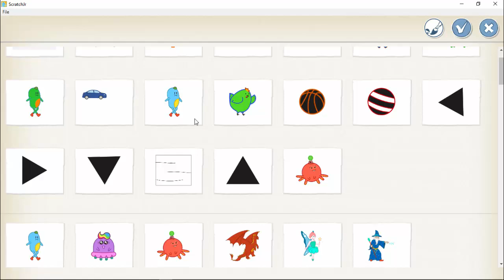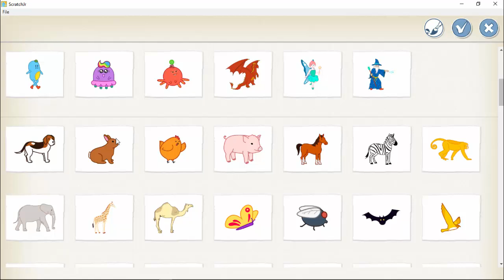Scratch JR Dersleri - Ders3 - Kurbağa Prens Hikayesi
Bu dersimizde Scratch JR uygulamasını kullanarak Kurbağa Prens Hikayesini canlandıracağız..  Bu ders içerisinde Sarı blokları, Mavi Blokları ve Mor Blokları kullanacağız. Sarı bloklar başlatıcı bloklarımız bir blok dizisini başlatmak istediğimizde sarı blokları kullanırız. Mavi bloklar hareket bloklarımız kuklaları hareket ettirmek istediğimizde mavi blokları kullanırız. Mor Bloklar Görünüm Bloklarımız görünümle ilgili işlerde mor blokları kullanırız. Şimdi Kurbağa Prens Hikayemizi Canlandıralım ve kurbağayı prense çevirelim :)